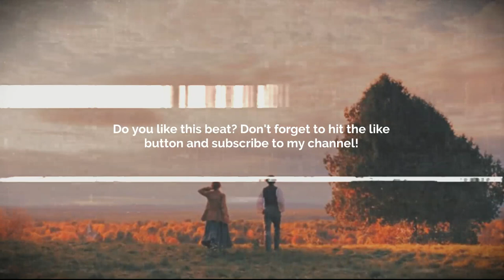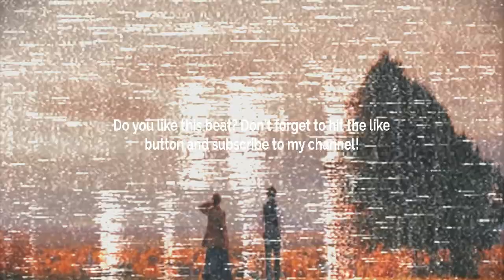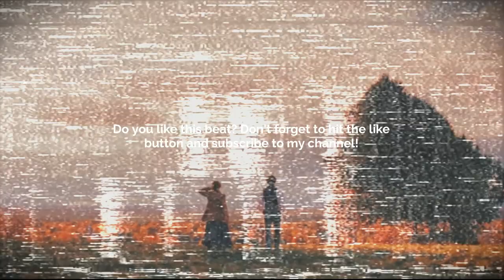GUITAR TYPE BEAT - UGLY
💙 GUITAR TYPE BEAT - UGLY | @Tinnaloops  💙

Prod. @skyscraper_seven